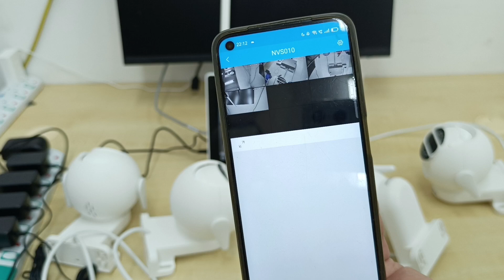SRIHOME CCTV SECURITY SYSTEM Wireless Wi-Fi NVR build-in 10.1 inch Touch Screen + 4 Channel Camera